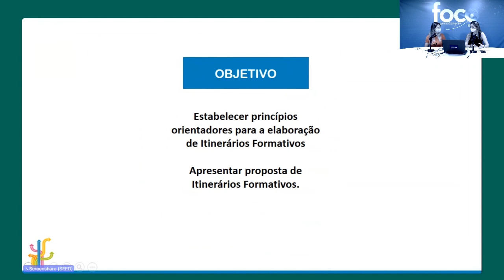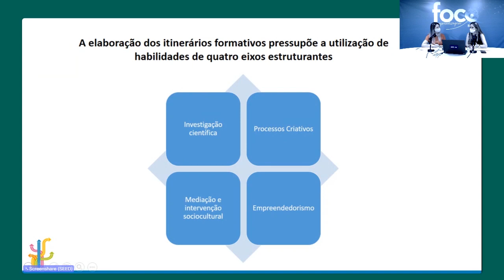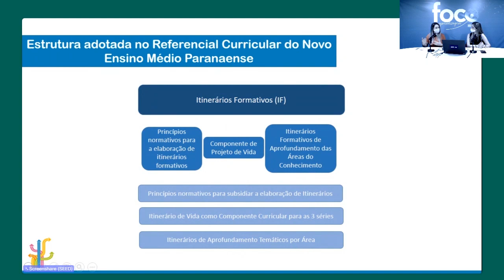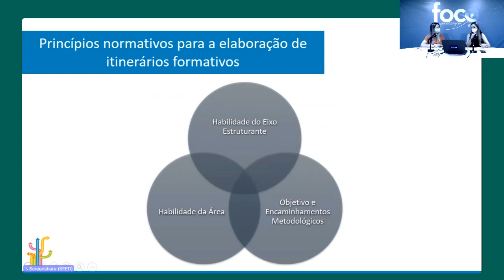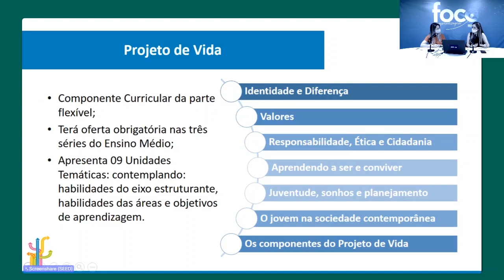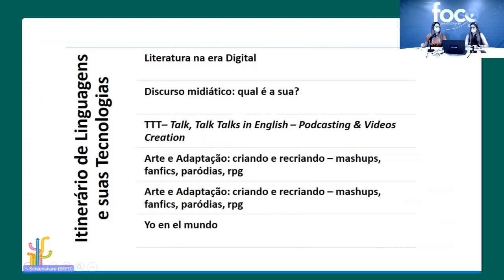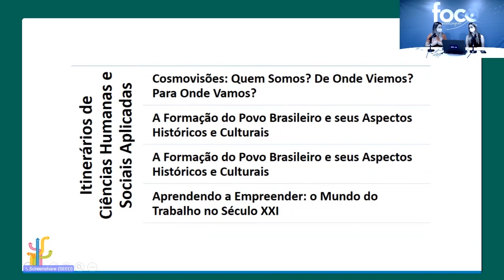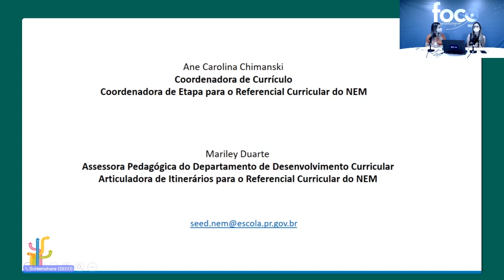Itinerários Formativos - Referencial Curricular do NEM Paranaense